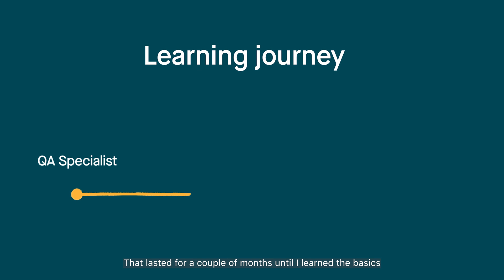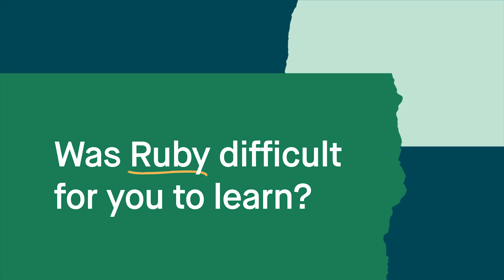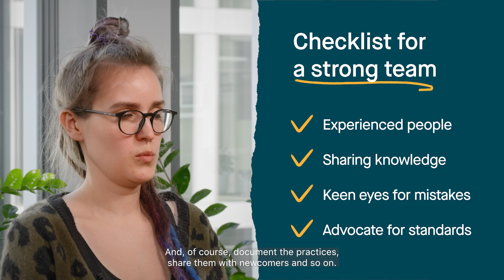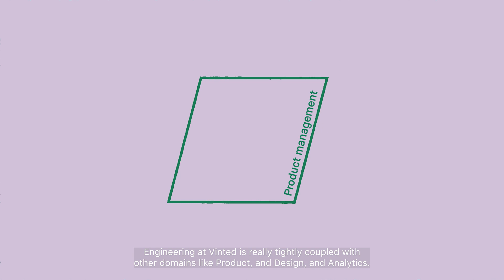Ieva on working with Ruby at Vinted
Curious about Vinted’s tech stack? Watch this video and hear Ieva Gražulevičiūtė, Backend Software Engineer in the Payments domain, talk about the importance of Ruby at Vinted, its scalability, and why with Ruby, you’re only writing code to solve problems.

Vinted is Europe’s largest C2C second-hand marketplace with 75+ million users in 18 countries. 300+ million items are listed on our platform globally, generating 1+ billion euros for our members annually.

Our mission is green: making second-hand the first choice worldwide. Thanks to our constantly growing team of 1200+ world-class professionals and a culture based on aiming high, taking ownership, co-creating, caring and growing, we’re steadily moving towards making it a reality.

Vinted’s Engineering department is responsible for improving and scaling our platform, as well as delivering new features. Our Engineering teams include iOS, Android, Frontend, Backend, Site Reliability Engineers and other Infrastructure Engineers, Information Security Specialists, Quality Assurance Specialists, and their leads.

Sounds like something you’d want to be a part of? Check us out: